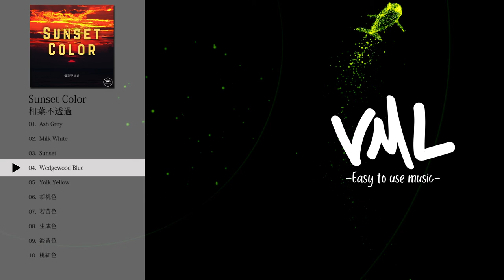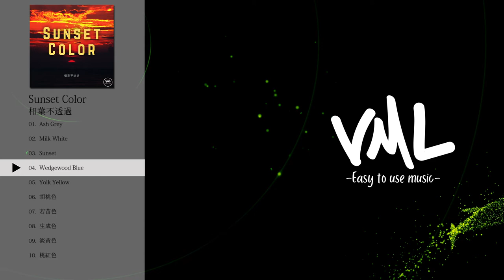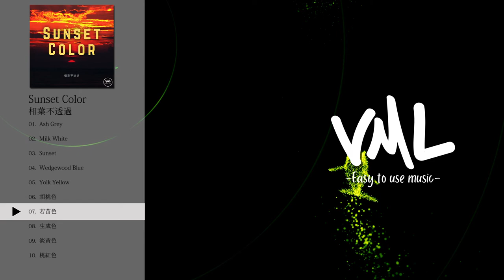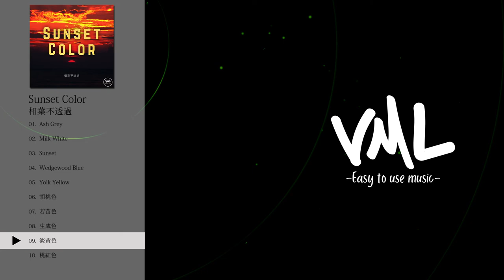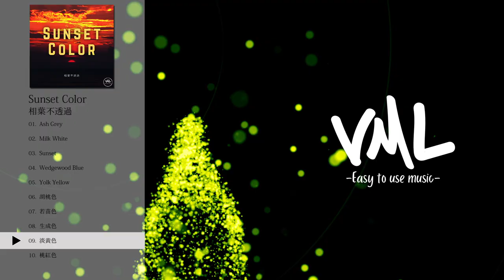相葉不透過｜Sunset Color｜[VML]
［Artist］
相葉不透過

---Chapters---
0:00 Ash Grey
2:22 Milk White
4:51 Sunset
8:11 Wedgewood Blue
10:24 Yolk Yellow
12:42 胡桃色
15:42 若苗色
17:58 生成色
21:07 淡黄色
23:46 桃紅色